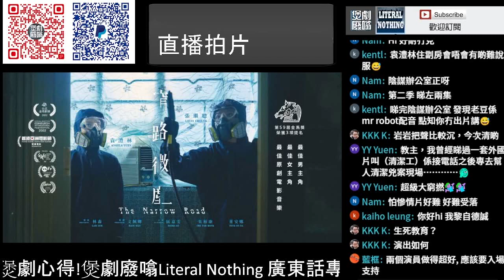【廢噏】窄路下勉強生存，如何尋找生活之味?平淡疫情小品作《窄路微塵》|支持吓港產片啦!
Payme: payme.hsbc/LiteralNothing
* 本片不設中文字幕, 不便之處, 敬請見諒。